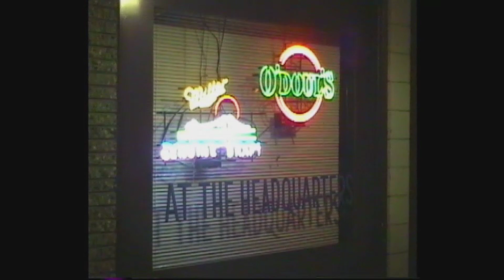97 Groovefest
Featuring DJ Shock C Mohammed aka Chris Spalding, Wally and DR